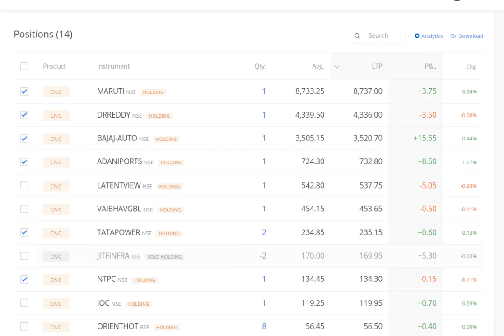5Share300Days D6 : 9Feb, Stock added,15% return Min300D, Sharemarket, money, Zerodha, rich, 90-21-2X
2. Click on brain 🧠 symbol
3. Click on " REGISTER NOW"
4. Submit your details
5. Join now and get 50$ credit from AI.MARKETING in 48 hours.
6. 125$ is ideal investment if you do.
INB.network

1.Download this app.
2.Click on sign up.
3.Valid upline ..write down my ID I.e. 56402853
4. Choose country.
5.Verify your mobile number.
6. Submit all details asked there.
7. Choose distributor id
8. Create Password as Love123$